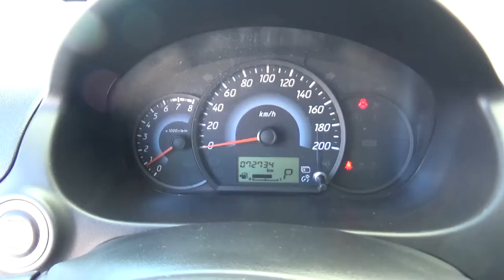Dodge / Attitude / 2017 - HH010492